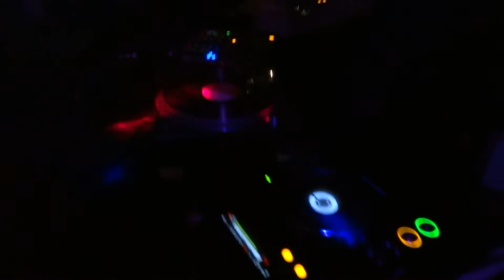Giovanni Verrina @ MOVE Akvárium Klub p1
Move Event presents Giovanni Verrina at Akvárium Klub Budapest
All inn fun

Anna Giunta F&G DJTrade Unit 101 | 326 Kensal Road | London W10 5BZ ph.:+ 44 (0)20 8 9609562 M: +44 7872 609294 Skype: giuntanna

Video: Balázs Steidl